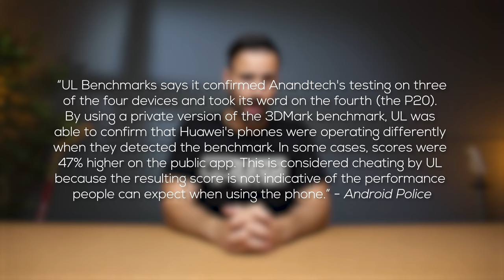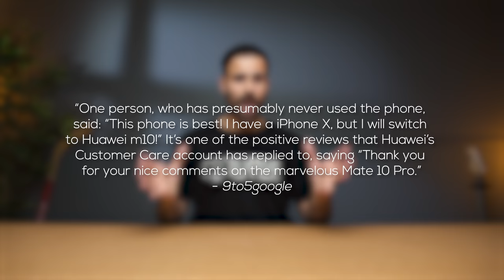Why Does Huawei Keep Lying to Us?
Huawei makes amazing products like the Huawei P20 Pro and Matebook X Pro laptop but every once in awhile they do something absurd. Like fake benchmarks,  fake reviews or show photos that's supposed to be from one of their products but really they're shot with a professional camera. Why do they risk getting caught when their products are actually quite good?

Livestream on YouTube every Friday at 4PM EST. Twitch livestream every Sunday at 9PM EST.